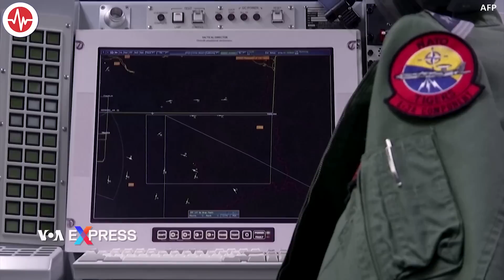Trung Quốc nguỵ biện khinh khí cầu do thám dùng để khảo sát thời tiết | VOA Tiếng Việt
Một khinh khí cầu do thám của Trung Quốc bay trên không phận Mỹ trong nhiều ngày khiến truyền thông phát sốt trước khi chính phủ Hoa Kỳ bắn hạ nó vào ngày 4 tháng Hai. Trung Quốc gọi việc bắn hạ khinh khí cầu “rõ ràng là một phản ứng thái quá”.

A suspected Chinese spy balloon dominated headlines for days before the U.S. government shot it down on February 4. China called the downing of the balloon “an obvious overreaction.”